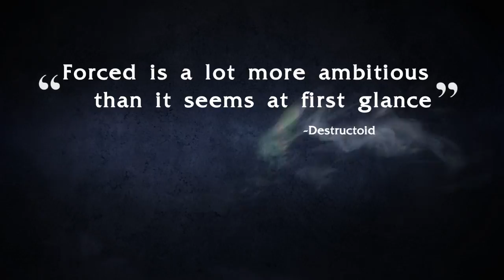Official Launch Trailer - Forced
The release trailer for the new game Forced, which is released on the 24 of October 2013.

Forced is a one- to four-player co-op arcade action RPG with puzzle and tactical elements. You are cast as slaves in the toughest fantasy gladiator school of them all, condemned to fight to the death, all the while attempting to win your freedom. You will face deadly trials and huge creatures, but Balfus, your Spirit Mentor will guide you in your quest to break the chains of oppression.

BetaDwarf - the team behind FORCED spend 3 years developing it while living together. It all started by illegally moving into a classroom at a university - see: The Story (it has awesome pictures